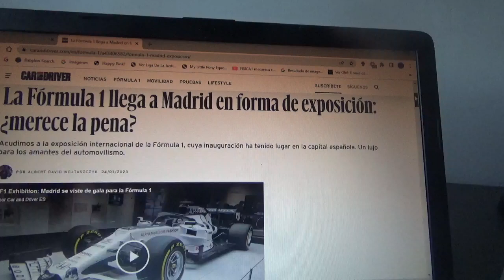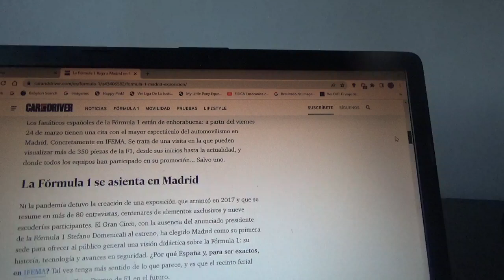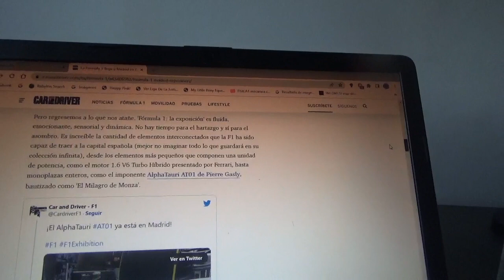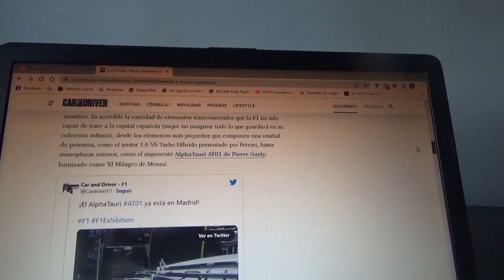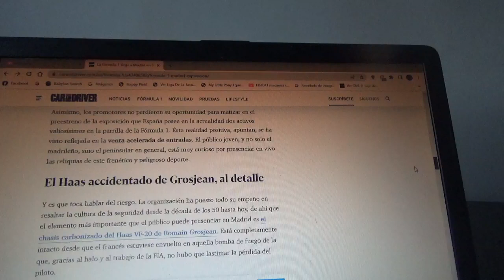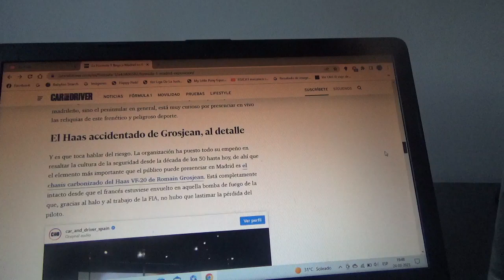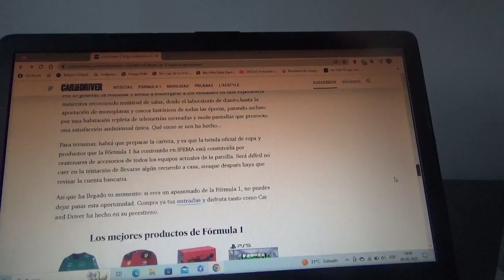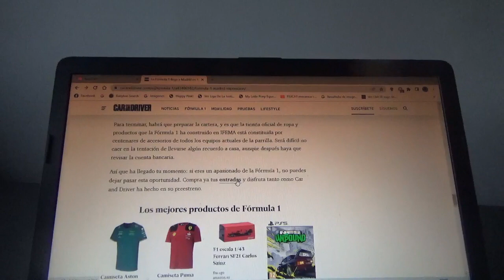Ya está la 1era exposición de la F1 en Madrid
Entre los elementos que se exhiben están el Alpha Tauri AT01 con el que Pierre Gasly obtuvo su única victoria hasta el momento en el GP de Monza de 2020 así como también en Haas VF 20 incendiado en el que se accidentó Romain Grosjean en el GP de Bahréin también de la Temporada 2020 de Fórmula 1